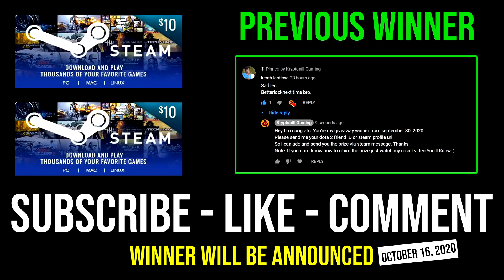EPIC 22/0 Storm Spirit Even Rank 1st Invoker Can't Counter with Nonstop Zip Zap 10K MMR War DotA 2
► This Video Shows: How to Destroy Rank 1st Invoker Mid Lane with 22/0 Storm Spirit Nonstop Zip Zap in 10K MMR Tier.

Initial release date: July 9, 2013
Developer: Valve Corporation
Designer: IceFrog
Genre: Multiplayer online battle arena
Publisher: Valve Corporation
Engine: Source 2

2.LIKE
3.COMMENT

⏰Upload Schedule⏰
➤7:00AM
➤11:00AM
➤3:00PM
➤7:00PM
➤11:00PM

►Hero: Raijin Thunderkeg, the Storm Spirit, is a ranged intelligence hero who wields the elemental power of lightning. He has high mobility, strong ganking and carrying potential, and very good synergy between his hero abilities.